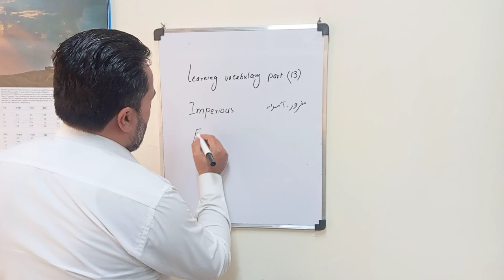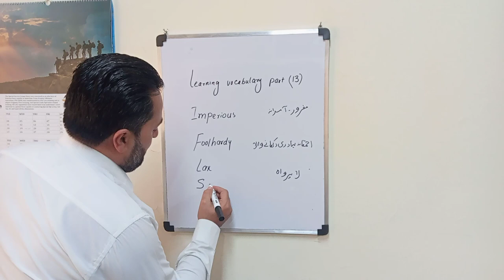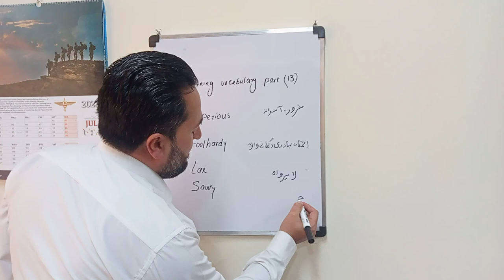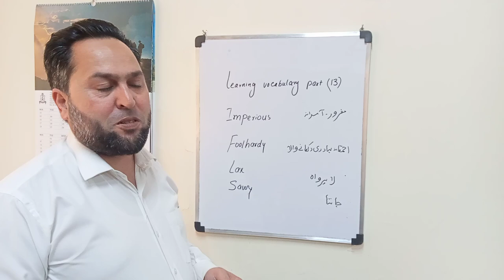English Vocabulary with Urdu Meanings by Abid Hussain Part 13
English  Vocabulary with Urdu Meanings